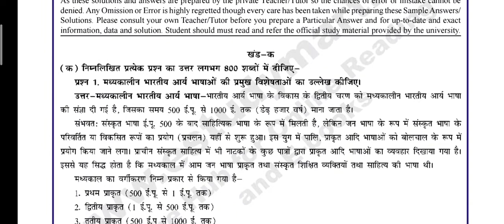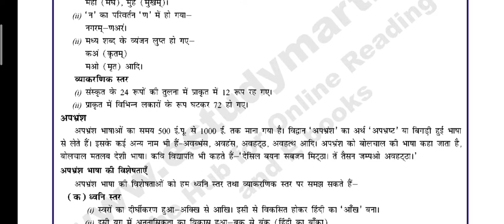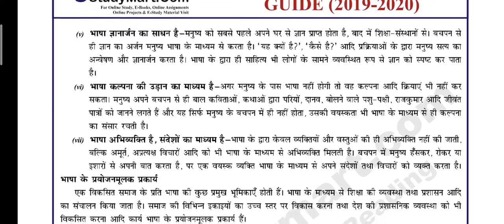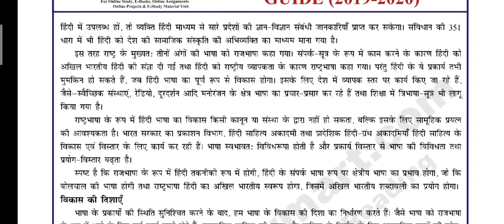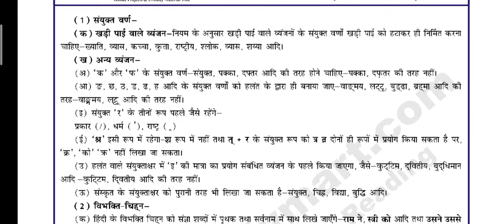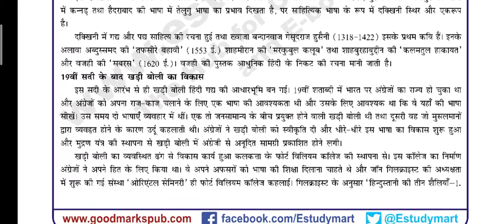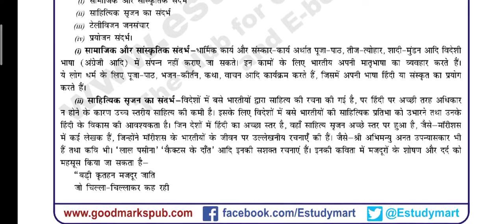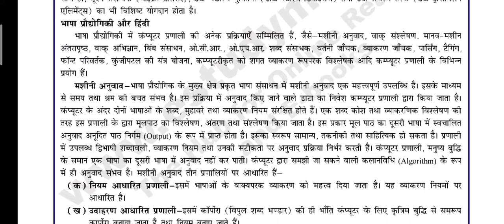BHDC 106 / EHD 06 solved assignment 2019-20 Hindi medium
how to submit ignou assignment,how to submit ignou by mail,how to submit ignou assignment online,rc karnal online assignment submission,rc dehli 1 online assignment submission,rc dehli 2 online assignment submission,ignou online submission assignment